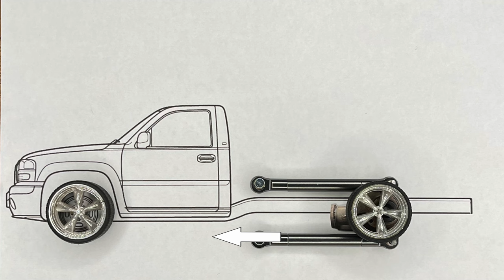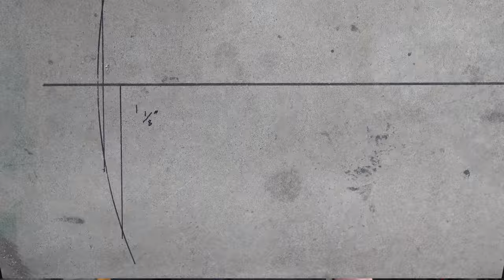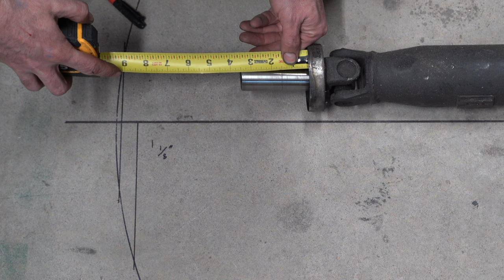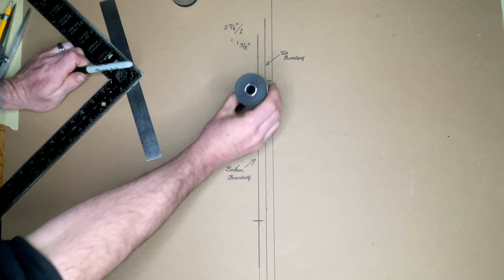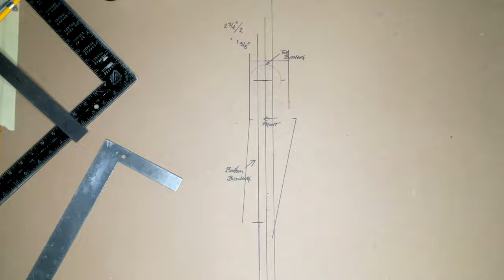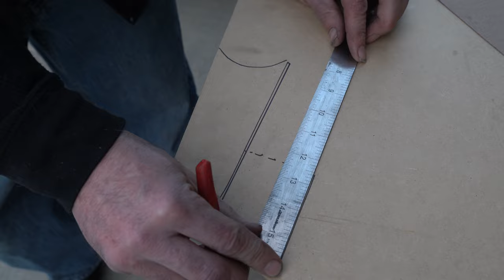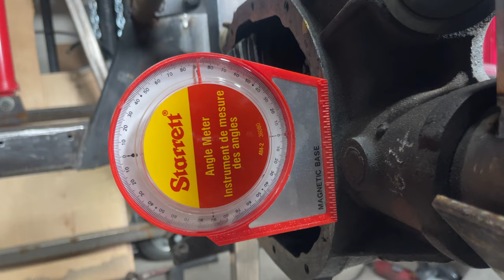Finishing and Testing the New Parallel 4 Link! Mighty Max Ep. 13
With a little card stock and some measuring, we create tabs to connect our new link bars to the narrowed Mustang axle on the Mighty Max. Designing tabs this way makes install a breeze and nearly impossible to mess up.

0:00 Intro
0:43 Previously on Garage Fab
1:50 Map Out Bushing Location (Card Stock Mock-up)
2:46 Determine Total Link Bar Arc
4:11 Rear Suspension Squat Explained
4:23 Anti-Squat Explained (Kinda)
6:24 How Much Slip Can a Slip Yoke Slip?
7:16 Card Stock Mock-up Continued
9:32 Create Wooden Templates
10:35 Use Templates to Cut Tabs Out of Steel Plate
12:05 How to Install Link Bar Tabs on the Axle
13:17 How to Set Pinion Angle Properly
14:55 Testing the Parallel 4 Link
16:44 Farewell My Friends

Harbor Freight Grinder
Corded 4-1/2 in. 5 Amp Angle Grinder

Welder ESAB Fabricator

Hypertherm 45xp Plasma Cutter

Vise Wilton
The Video Production Equipment I Use:

Cameras:

Sony A7iii Mirrorless Camera

Lumix G7 Mirrorless Camera

Audio Equipment:

Rode Wireless Go Lav

Giant Squid Lav

Sound Recorder Zoom H4n Pro

Tripod Manfrotto

Tripod Head

Neewer Camera Slider

Lighting:

Flashpoint Ring Light

Phottix Nuada R3